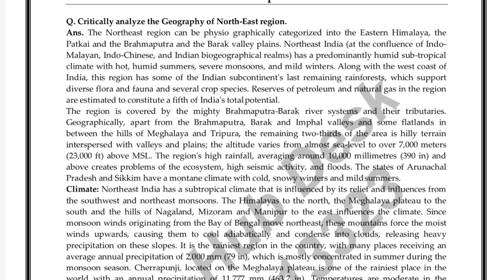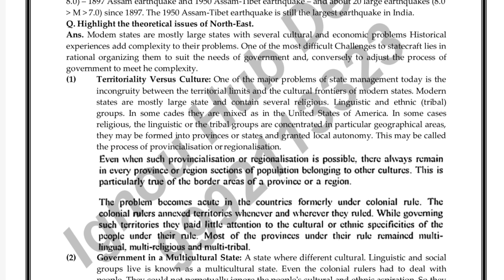BPSE 145 MOST IMPORTANT QUESTIONS JUNE 2023 EXAM | BPSE 145 IMPORTANT QUESTION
ASHISH VERMA

ASHISH VERMA

👉 ALL CERTIFICATE

👉 IGNOU